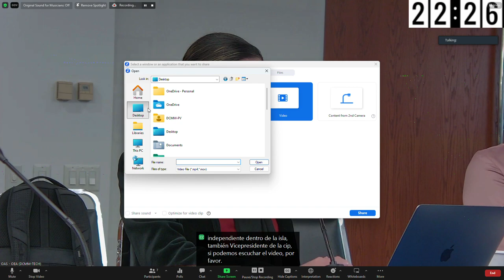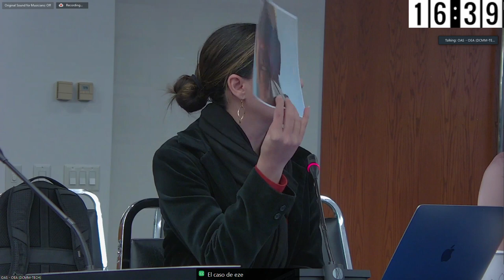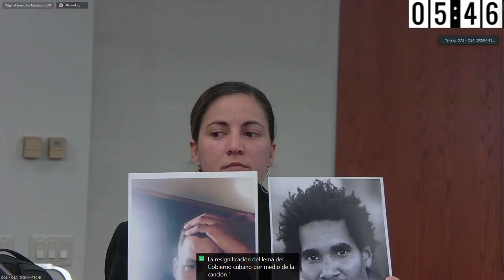Cuba: Libertad de expresión y prensa, y la nueva Ley de Comunicación Social